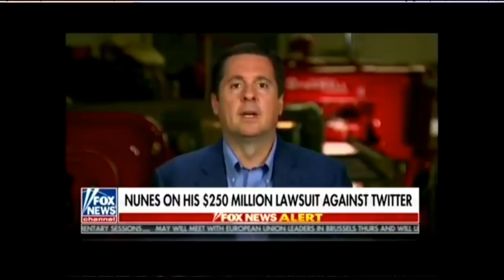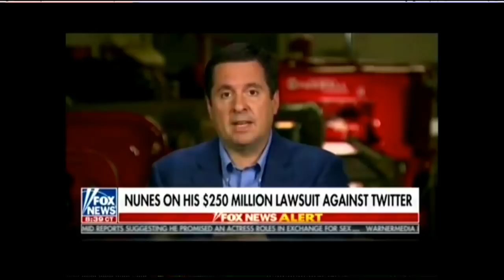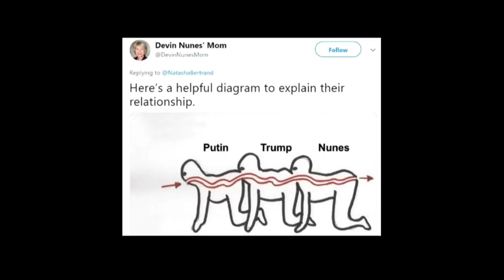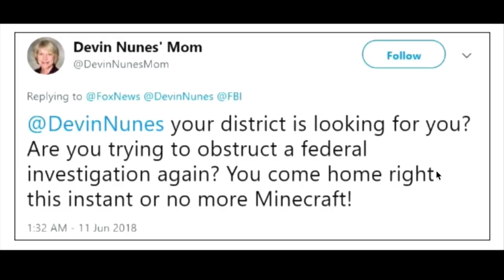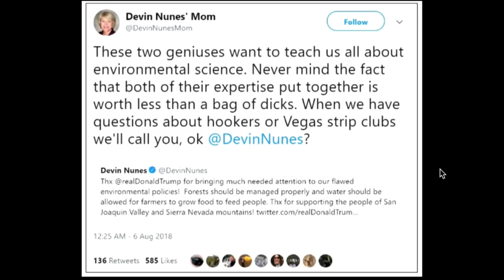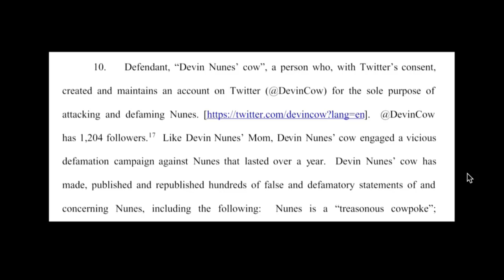Devin Nunes Melts Down And Sues His Fake Mother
Devin Nunes sued a fake Twitter account representing his mother, but it didn't work out how he wanted. Sam Seder and the Majority Report crew discuss this.